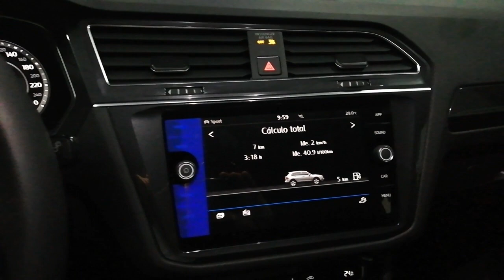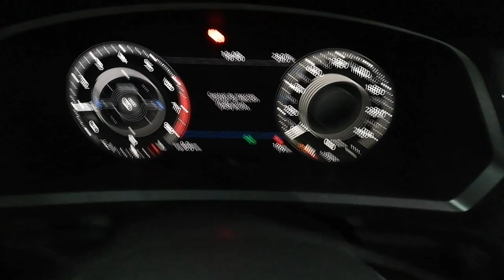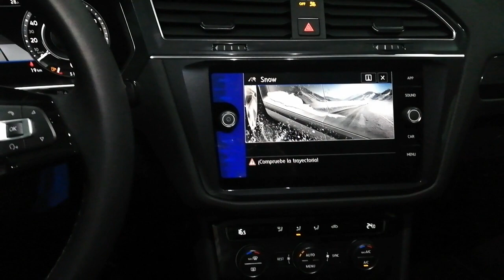¿COMO ES EL TABLERO DE INSTRUMENTOS DE LA NUEVA VOLKSWAGEN TIGUAN ALLSPACE COMFORTLINE?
Aquí podrás ver una vista breve del tablero de instrumentos de la camioneta Volkswagen Tiguan All Space versión Comfortline, en esta ocasión, una edición especial con tablero de instrumentos Virtual Cockpit.

👔Si quieres asesoría personalizada puedes contactarme a través de los siguientes canales.

📲Llamada Telefónica
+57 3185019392